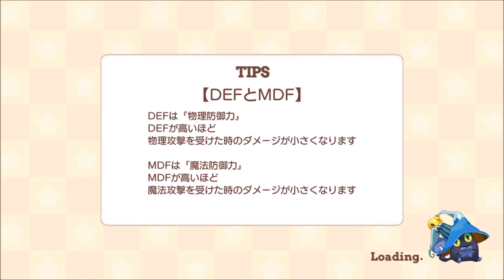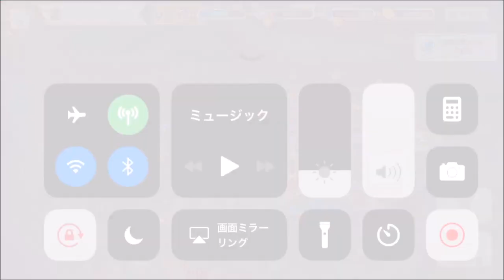【きららファンタジア 】夏の終わり、海の水着イベントをプレイ締め【#9】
【10】はるかなレシーブ登場！謎の島と絆の試練イベント 水着キャラたくさん！